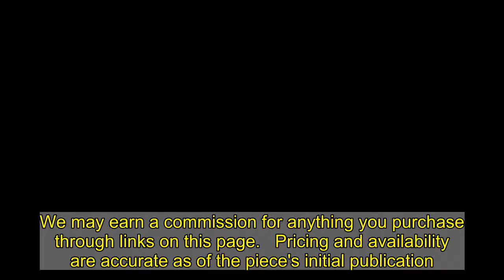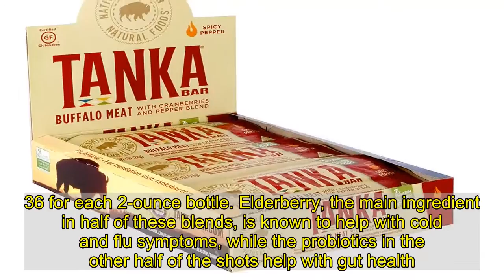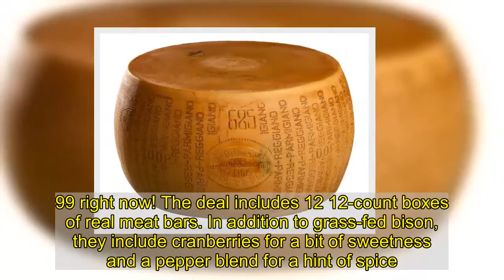The Most Expensive Items at Costco Right Now | Eat This Not That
Pricing and availability are accurate as of the piece's initial publication.    Costco is known for low prices on bulk items, but there are other things that cost way more than what comes down to a few cents each (like that epic $10 box of 40 oatmeal packets deal).    This may be a long shot, but if you want to spend more—and we're talking wayyy more—at your local warehouse, you can! In most cases, you're also getting a really great deal. Below are some of the most pricey items Costco sells, in order from least to most expensive.  And for more on what the chain has in stock, here are the 10 Popular Products Coming Back To Costco This Year.   La Civetta Italian Extra Virgin Olive Oil   Courtesy of Costco Get a 2-liter bottle of Kirkland Organic Extra Virgin Olive Oil for $13.49, or splurge for the straight-from-Italy La Civetta version for $69.99. Granted, it comes with more and includes two 3-liter bottles, but it's still about double the price per liter compared to the cheaper option.  Sometimes you can't compare quality, though. The La Civetta olive oil is made in the Puglia region in Italy with Coratina and Frantoio olives that are hand-picked. Only 20,000 liters are produced each year.   Corazonas HeartBar Oatmeal Raisin Squares   Courtesy of Costco If you're a fan of these oatmeal bars, now's your chance to get more than 70 of them for about $1 each. This deal will set you back more than other purchases in the breakfast, protein, and snack bar section. If you do want to dish out some cash for the whole box, it will definitely last longer.   $69.99  at Costco  Buy Now   Pressed Juicery Elderberry and Probiotic Shots   Courtesy of Costco A pack of 36 elderberry and probiotic shots is just under $85 at Costco right now—that's about $2.36 for each 2-ounce bottle. Elderberry, the main ingredient in half of these blends, is known to help with cold and flu symptoms, while the probiotics in the other half of the shots help with gut health.   $84.99  at Costco  Buy Now   Tanka Bar Spicy Pepper Buffalo Meat Bars   Courtesy of Costco If bison is your snack of choice, Costco is selling a pack of 144 Tanka Bars for $269.99 right now! The deal includes 12 12-count boxes of real meat bars. In addition to grass-fed bison, they include cranberries for a bit of sweetness and a pepper blend for a hint of spice.   Or that it's an actual Kirkland product?!  Yep, this 72-pound wheel of 24-month aged Parmigiano Reggiano imported from Italy is available to ship right to your door. If 72 pounds is a little bit more than what you're looking for, though, there are sm